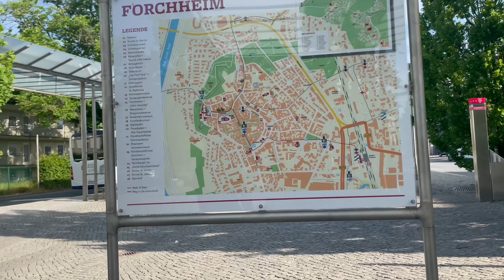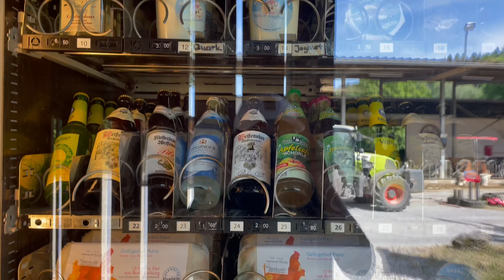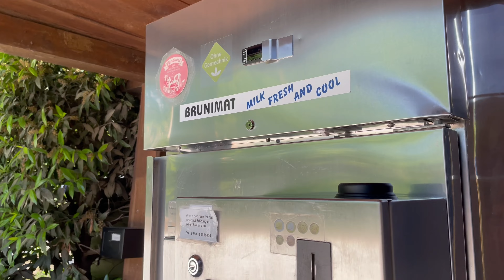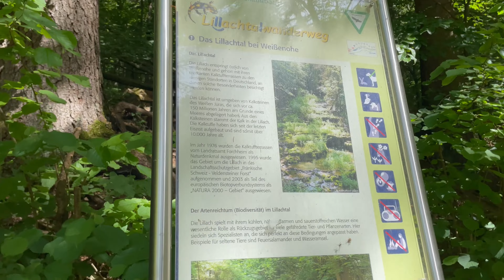Trip to Weißenohe, Germany | Exploring German Life and Traditions 🇩🇪 | Travel Vlog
🚗 Join us on an enchanting journey to Weißenohe, Germany, where history, culture, and tradition converge in a picturesque setting! 🚗